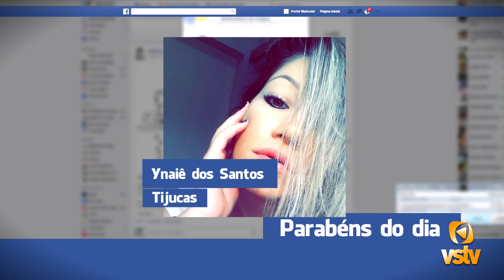Primeiro Clic_02.07.2015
Acompanhe as principais notícias desta quinta-feira, dia 02 de julho. No Primeiro Clic de hoje você vai ver.

Abordagens são feitas com frequência na região
Farmácia é assaltada por homens armados
Polícia usa moto para rondas em Tijucas
Tijucas tem alto índice de mulheres agredidas
Municípios vizinhos podem captar água no Rio Tijucas

É com essas informações que começamos o dia.